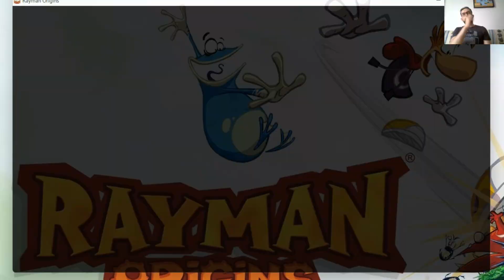001 Rayman Origins - Jibberish Jungle - It's a Jungle Out There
E aí pessoal blz? Vamos dar início à gameplay de um dos meus jogos favoritos da franquia Rayman: Rayman Origins. Vou jogar a versão de PC.

A história desse jogo conta os pormenores e a origem dos primeiros tempos de Rayman.
Tudo começa num lugar chamado Glades of Dreams, um mundo criado por um ser que assume diferentes formas, o Bubble Dreamer. Essa criatura passou a ter pesadelos e esses pesadelos começaram a transformar os bons Electoons em Darktoons. Esse fenômeno fez com que surgissem criaturas malignas que iniciaram ataques à Glades of Dreams. Agora cabe a Rayman e seus amigos combater esse mal.

O desafio proposto aqui é finalizar o jogo com 100% de aproveitamento. Espero que gostem!